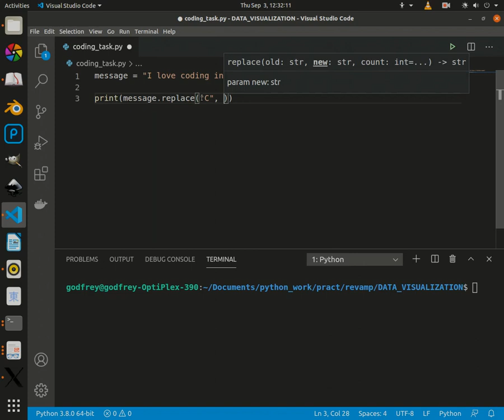Replace method | Python3 Tutorial.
Today's tutorial is a little bit different, we are going to look at python's replace() method and try and replace strings using this method. Hope you enjoy!